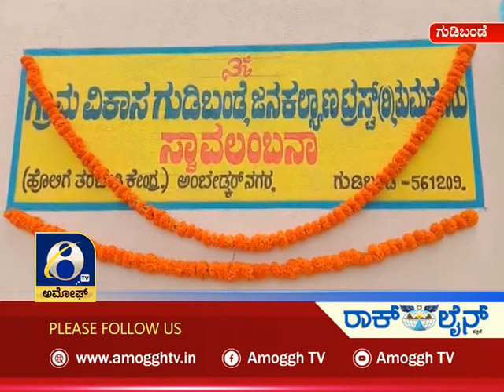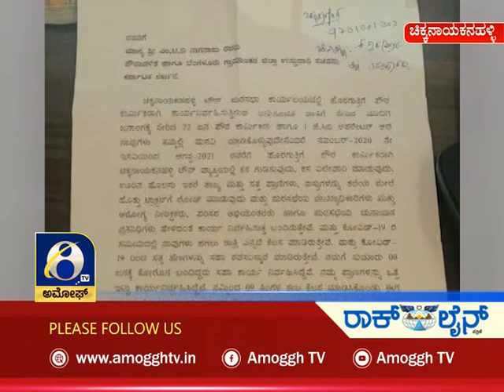ಅಮೋಘ್ ನ್ಯೂಸ್ Amoggh News 8pm 01-09-2021